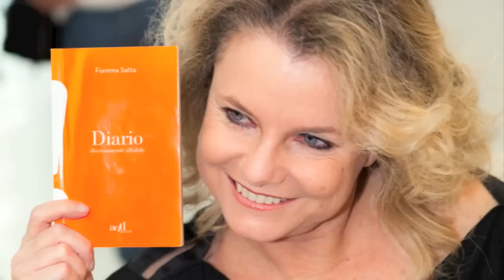FIAMMA SATTA-MAXXI PRESENTAZIONE: Fabrizio Gifuni (Gadda e Montale)